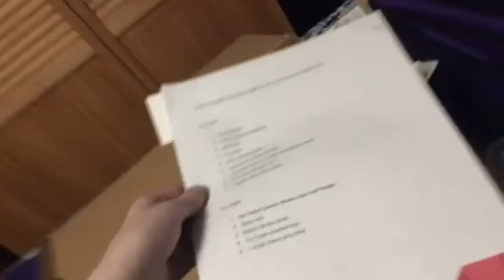HEADING TO THE OPEN ROAD | Louise’s Travel Vlog #4